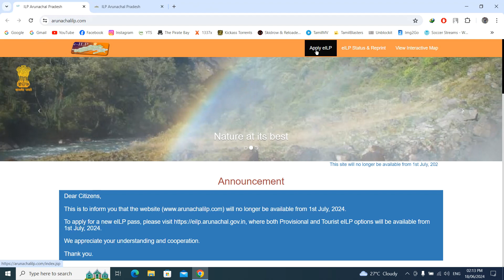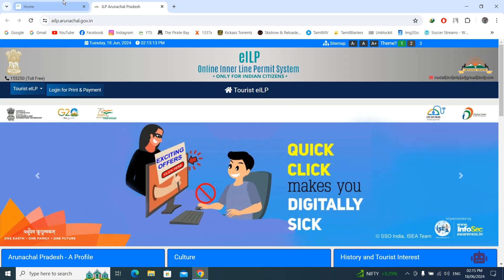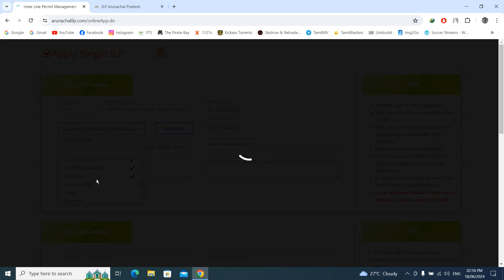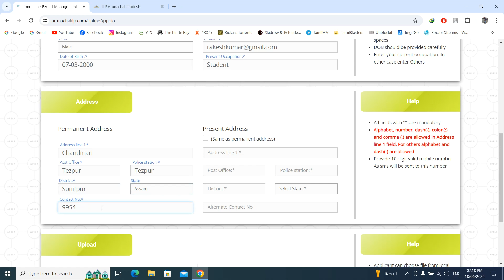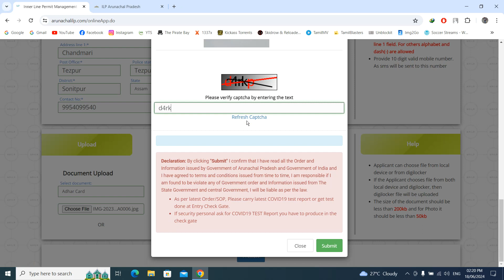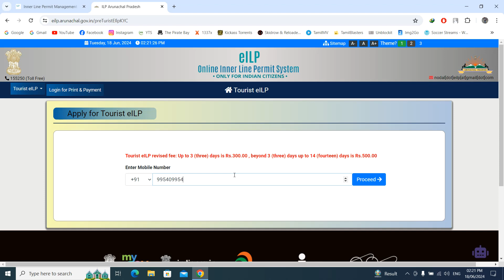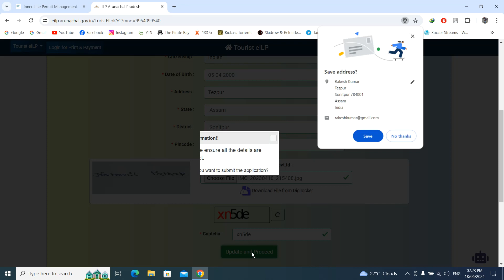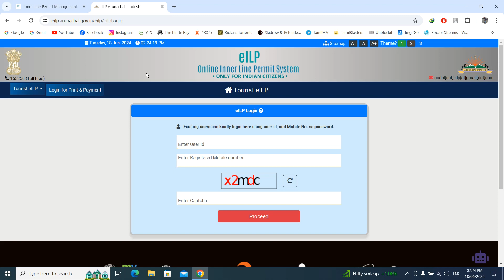How to Apply Inner Line Permit (ILP) to Enter Arunachal Pradesh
Planning a trip to the beautiful state of Arunachal Pradesh? You will need an Inner Line Permit (ILP) to enter. In this video, I provide a step-by-step guide on how to apply for an ILP online. I have covered everything you need to know from the required documents to the application process and fees.

1. What is an Inner Line Permit (ILP)?
2. Who needs an ILP to enter Arunachal Pradesh?
3. How to apply for an ILP online.
4. Required Documents for ILP Application.
5. Processing Time and Fees.
6. Tips for a smooth Application Process.